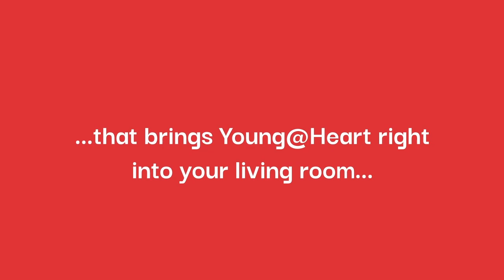Young@Heart - Miss You Trailer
On Oct 3, Young@Heart will celebrate the release of our new album with a live virtual benefit show that will be every bit as compelling as seeing us in person. And you won’t even have to come to Northampton, Massachusetts to attend!

This will be the first time our fans around the globe can enjoy a Young@Heart performance together. We don’t want to leave anyone out, so we have created a variety of ticket levels with different perks, including free tickets. Please know that if you can afford to buy a ticket, donate or bid on an auction item, you will help sustain our work.